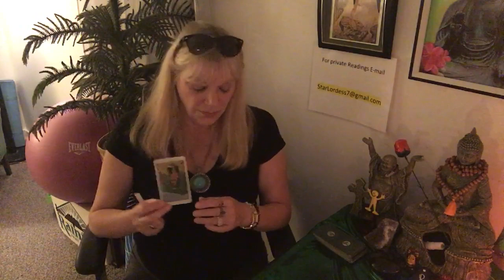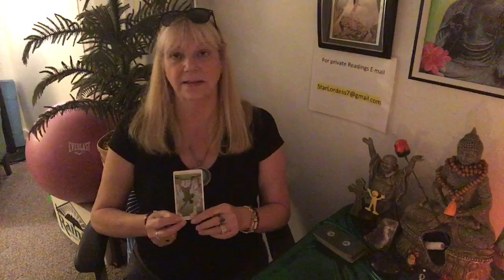PISCES..HEALING FROM A DISAPPOINTMENT! THE PAST RETURNS! December 17-23